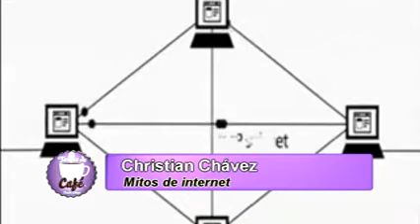SABIAS QUE MITOS DEL INTERNET